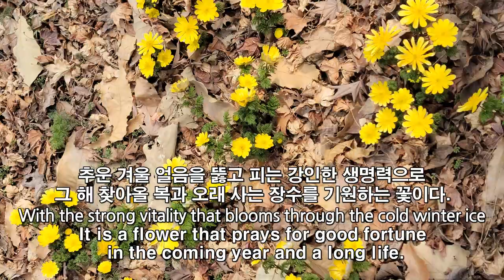[봄 전령사, 복수초] (Spring messenger, Amur adonis in South Korea)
우리나라 야생화 중 가장 일찍 꽃이 핀다는 복수초!~
추운 겨울 얼음을 뚫고 피는 강인한 생명력으로
그 해 찾아올 복과 오래 사는 장수를 기원하는 꽃이다...

Among the wild flowers in Korea, amur adonis that blooms the earliest!
With the strong vitality that blooms through the cold winter ice
It is a flower that prays for good fortune in the coming year and a long life...

따뜻한 댓글 남겨주시고
[구독]과 [좋아요] 클릭은
영상 제작에 큰 힘이 됩니다.
Leave a warm comment,
[Subscription] and [Give me thumbs up] Click,
It's a big boost for video production.

Audionautix의 Rags 2 Riches Rag에는 크리에이티브 커먼즈 저작자 표시 4.0 라이선스가 적용됩니다.